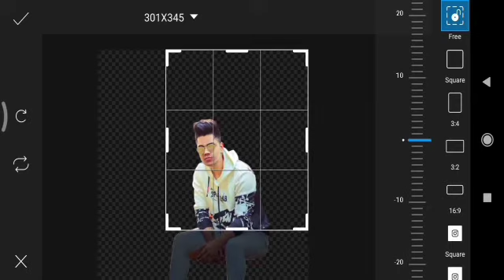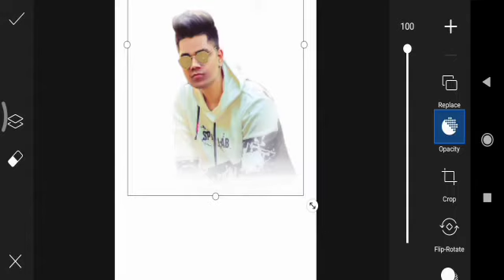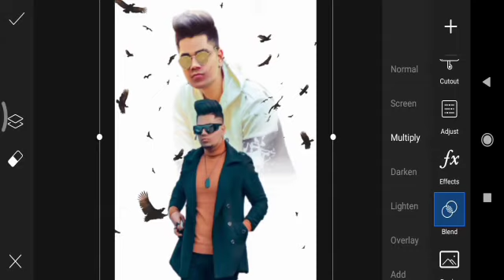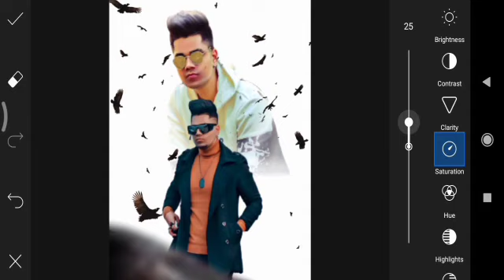Picsaer Amazing Portraits l🔥 picsart Photo Edition New Style l🔥 dual photo edition M. J. S Editor